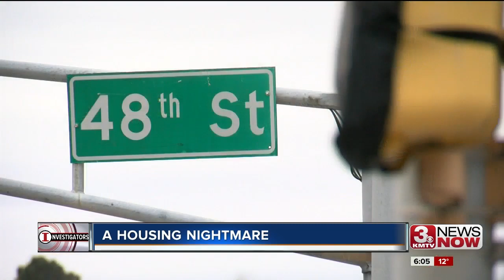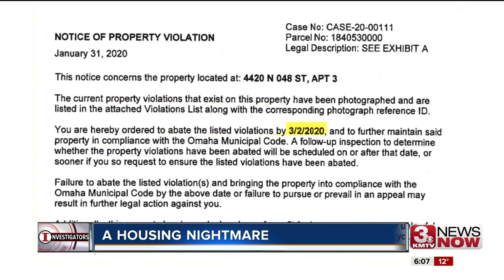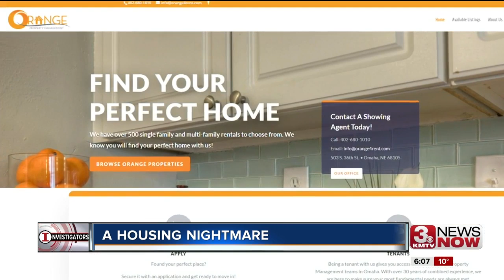When tenant gives up on landlord, city finds 30 violations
For low-income tenants in substandard housing, the decision to call city inspectors for help isn't an easy one.